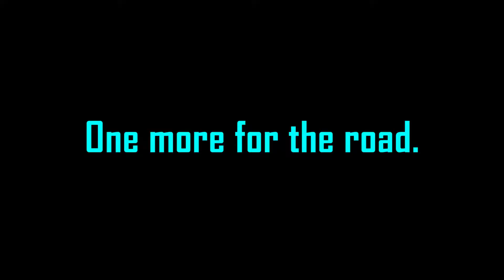Crank Up the Challenge!- Dust: An Elysian Tail Part 4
Fun fact: I actually died off-screen about 10 more times than shown. Thank you editing! Now no one will know... wait a minute.